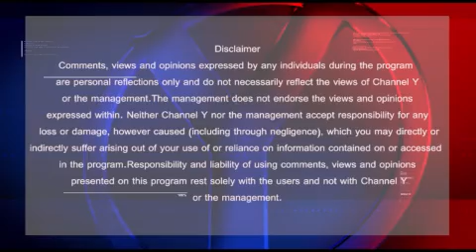Y Media Group talks to Vic Fedeli, Minister of Economic Development, Job Creation and Trade